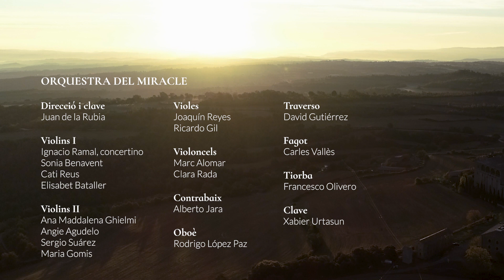Overture Rodelinda de G.F. Händel I Orquestra del Miracle I ©EspurnesBarroques2023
Overture de l'òpera "Rodelinda" HWV 19 de Georg Friedrich Händel (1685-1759)

L'Orquestra del Miracle ha estat impulsada per la Fundació Espurnes Barroques i el seu primer concert, una producció pròpia de l'edició 2023 del festival.
Direcció: Juan de la Rubia

Concert el 3 de juny del 2023, Església del Santuari del Miracle, Riner (Solsonès).

Realització: Arnau Abella
Operadors de càmera: Arnau Abella, Íñigo Laguna i Pau Vilaseca
Enregistrament sonor en directe: Catalunya Música